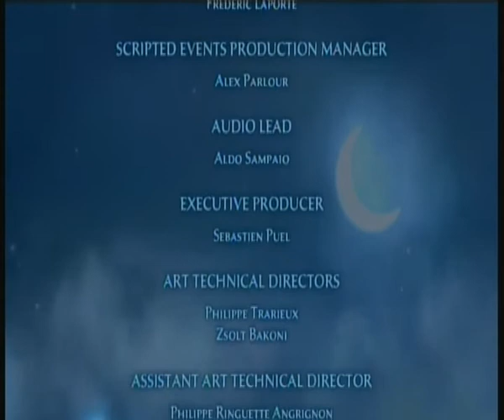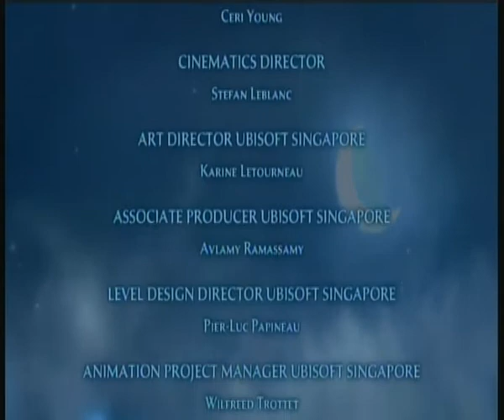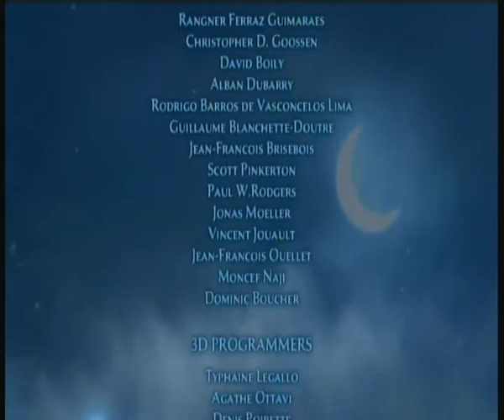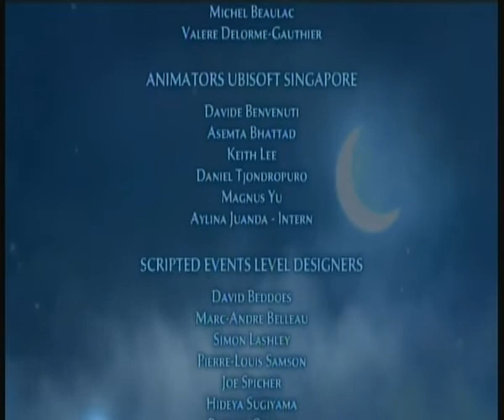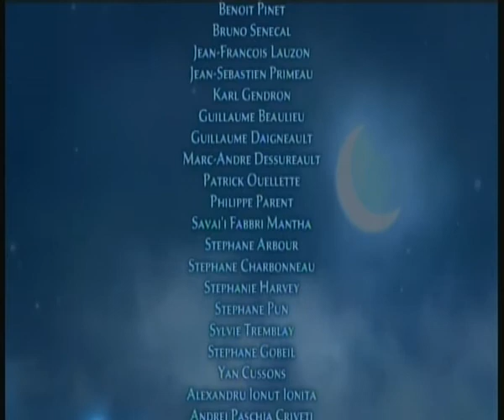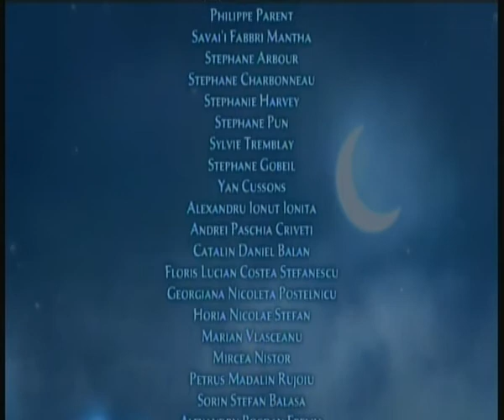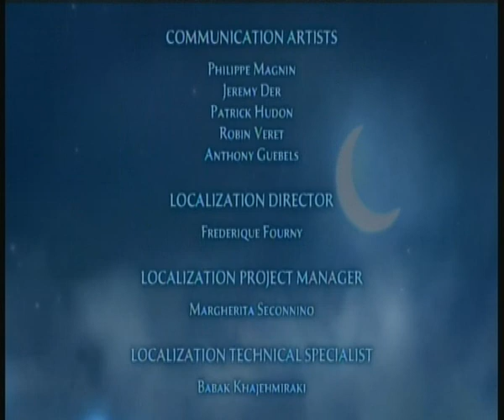Prince of persia the forgotten sands (prt49)